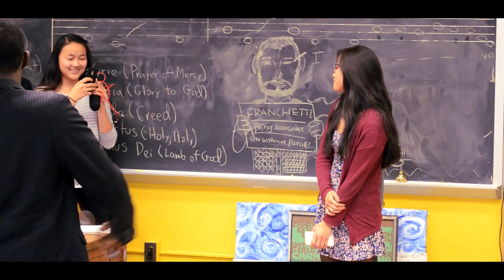Sugar by Maroon 5 (Violin Cover) - Emmanuel Houndo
This project took 2 months to put together but was well worth it! Please enjoy and SHARE!! Thanks : )